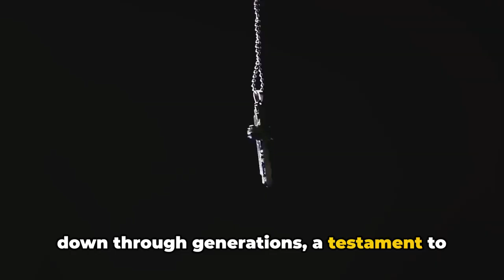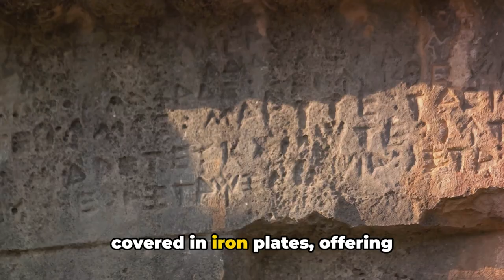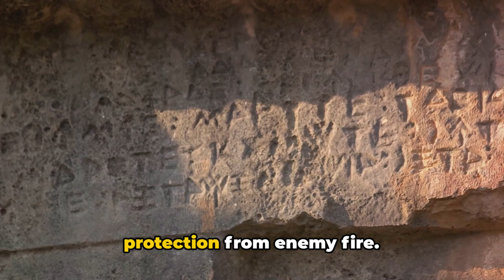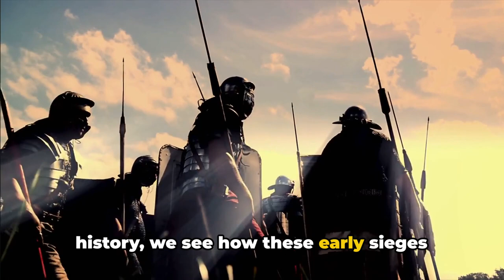The Dawn of Conquest: Exploring the Earliest Sieges in Uncharted Territories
Welcome to our YouTube video "The First Sieges in History: Uncharted Territory"! In this exciting episode titled "The Dawn of Conquest: Exploring the Earliest Sieges in Uncharted Territories," we embark on a fascinating journey back in time to uncover the ancient conquerors and their tactics in besieging unknown lands.

Join us as we dive into the annals of history and shed light on the earliest sieges ever recorded. From majestic ancient civilizations to distant empires, we unveil the remarkable stories of conquest that shaped the course of humanity. Discover how these audacious ventures into uncharted territories forever altered the dynamics of power, culture, and warfare.

Our expert team of historians and archaeologists meticulously studied historical accounts, dug through ancient texts, and explored archaeological sites to bring you an intriguing narrative. Witness vivid recreations and immersive visuals as we recreate the battles, strategies, and fortifications of these early sieges. You won't want to miss a moment as we unravel the mysteries of the past!

Immerse yourself in the rich tapestry of history as we delve into the advancements in siege weaponry and engineering that emerged during these monumental events. From siege towers and battering rams to ingenious tunneling tactics, discover how these ancient conquerors adapted and innovated to overcome formidable obstacles.

Prepare to be captivated by gripping tales of resilience, conquest, and the will to expand territories beyond known borders. Gain a deep understanding of the challenges these audacious warriors faced while venturing into uncharted territories, where uncertainty lurked around every corner.

As we unravel the first sieges in history, we aim to provide you with both entertainment and educational value. We're committed to delivering an engaging experience that caters to history enthusiasts and curious minds alike.

We have a wealth of knowledge, and products to share with you.